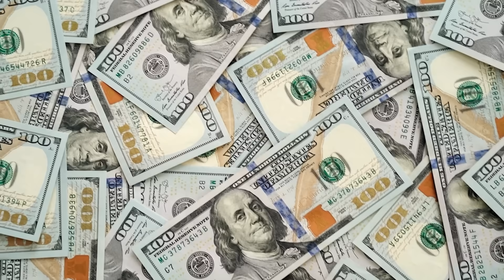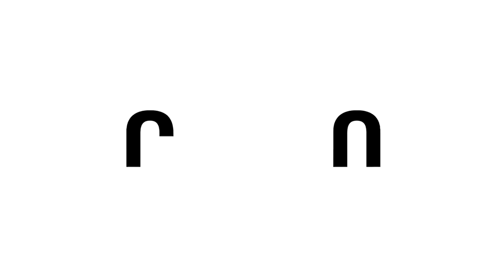Ռուսաստանը գրոհ է պատրաստում․․․ Պուտինը նոր հրաման է տվել․․․